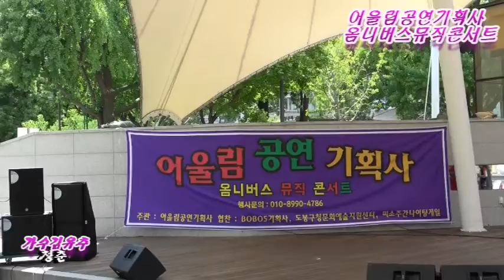가수 김유추 청춘 ( 원곡박우철 ) 대학로 마로니에 특설무대 2019.6/15